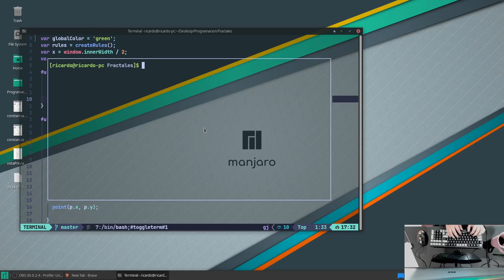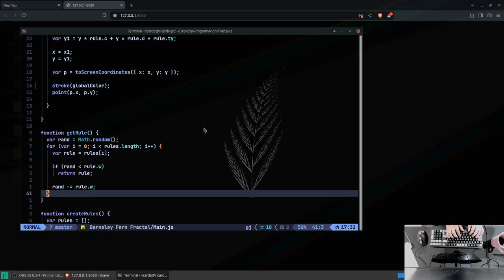Barnsley fern Fractal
The Barnsley fern is a fractal named after the British mathematician Michael Barnsley who first described it in his book Fractals Everywhere.[1] He made it to resemble the black spleenwort, Asplenium adiantum-nigrum.

History
The fern is one of the basic examples of self-similar sets, i.e. it is a mathematically generated pattern that can be reproducible at any magnification or reduction. Like the Sierpinski triangle, the Barnsley fern shows how graphically beautiful structures can be built from repetitive uses of mathematical formulas with computers. Barnsley's 1988 book Fractals Everywhere is based on the course which he taught for undergraduate and graduate students in the School of Mathematics, Georgia Institute of Technology, called Fractal Geometry. After publishing the book, a second course was developed, called Fractal Measure Theory.[1] Barnsley's work has been a source of inspiration to graphic artists attempting to imitate nature with mathematical models.